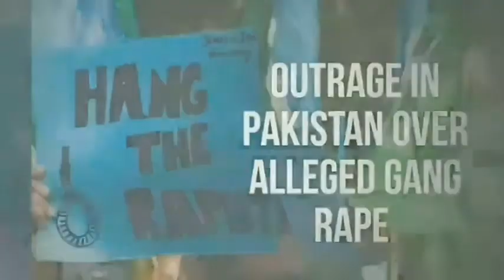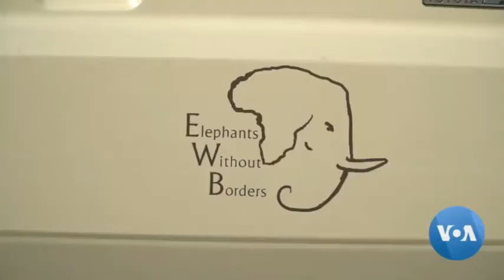Botswana’s Farmers Use Sensory Toolkit to Drive Away Elephants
Farmers in Botswana's Chobe region have struggled to protect their crops from elephants. But a local conservation group has developed a toolkit to safely repel the giant mammals and prevent farmers from killing them. Mqondisi Dube reports from Chobe, Botswana-VOA NEWS